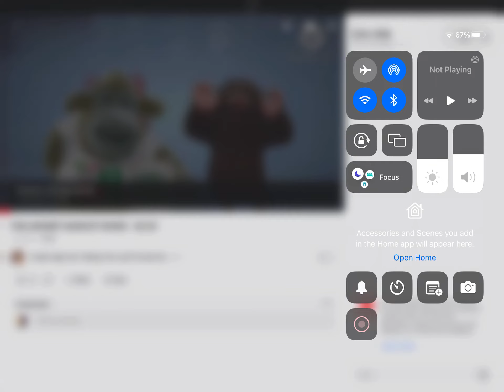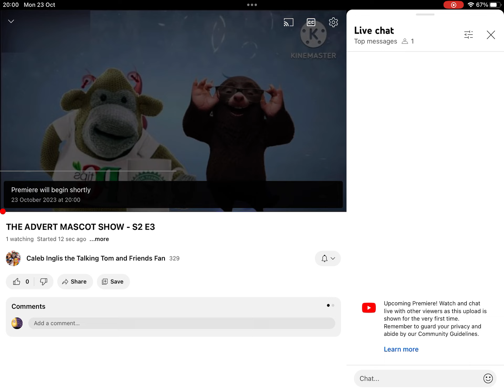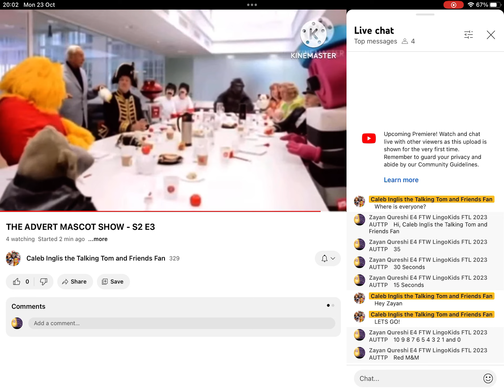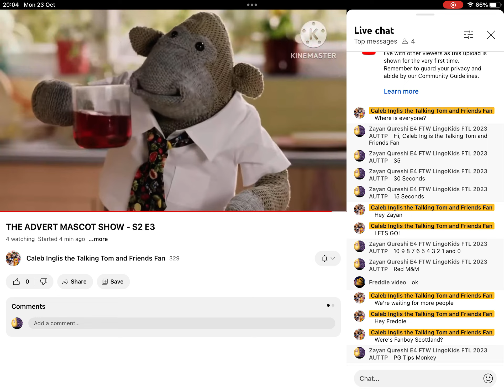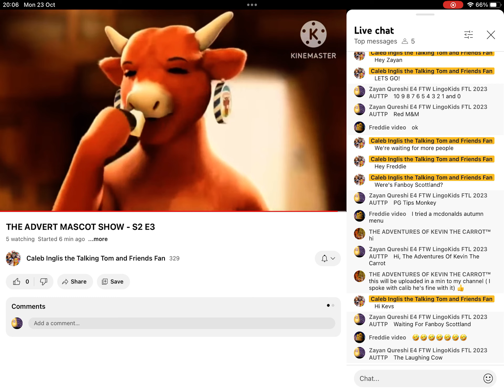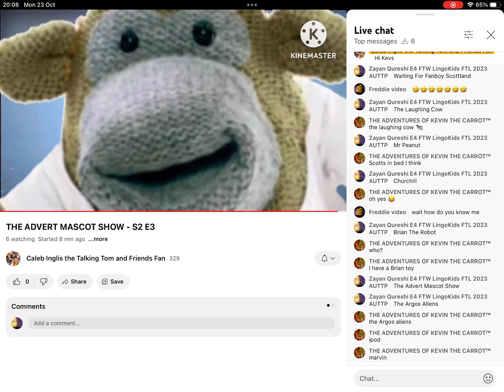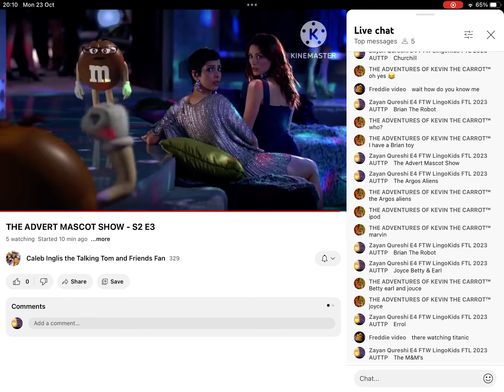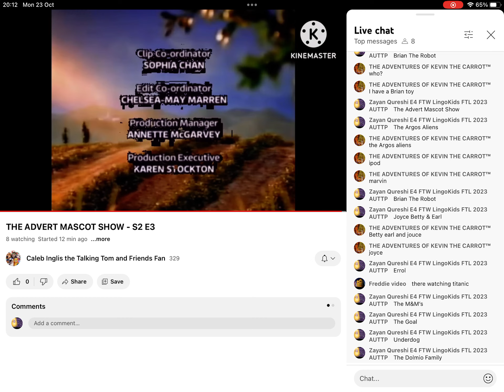The Advert Mascot Show (REUPLOAD)